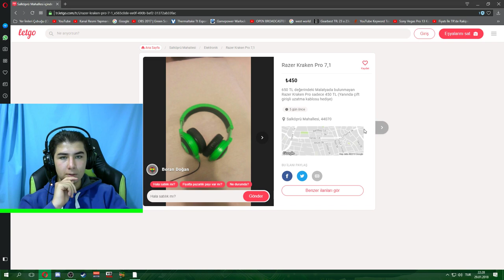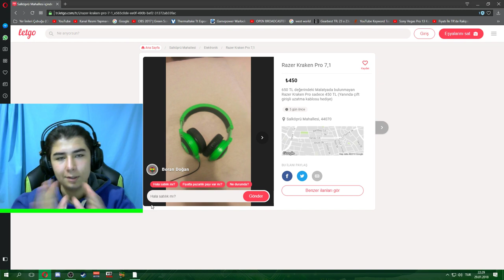Satılık Razer Kraken Pro 7.1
Bay bay. :) Bu bir reklam değildir sadece yardımcı olmaya çalışıyorum.